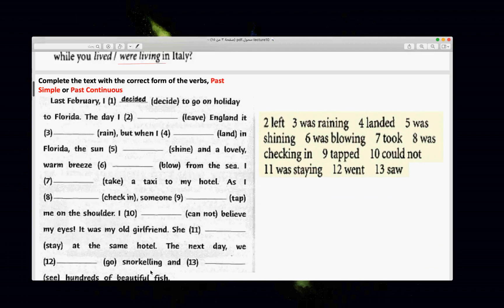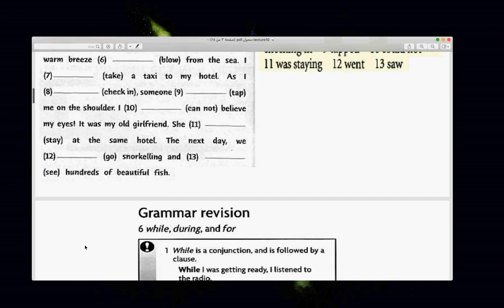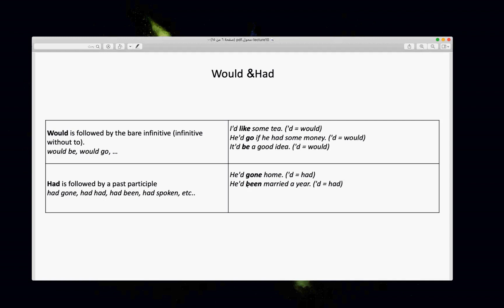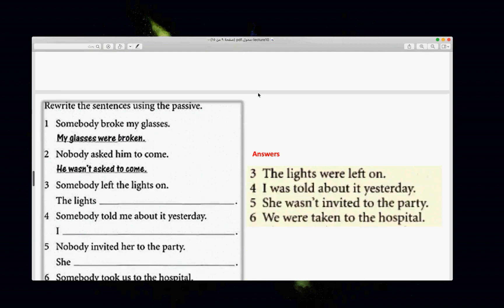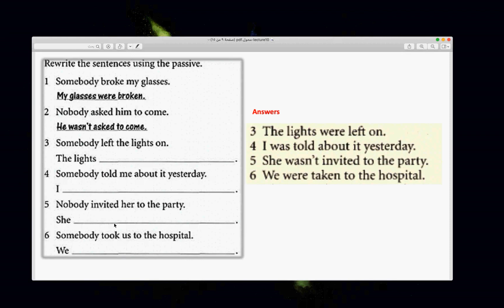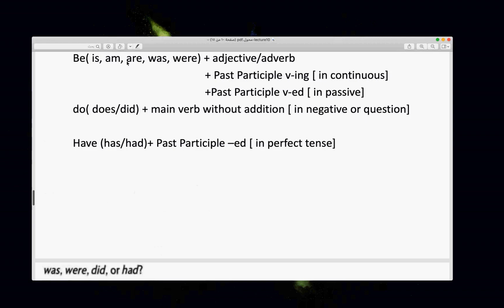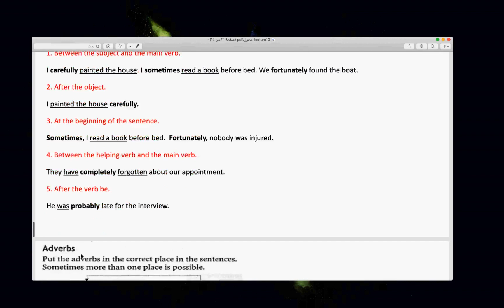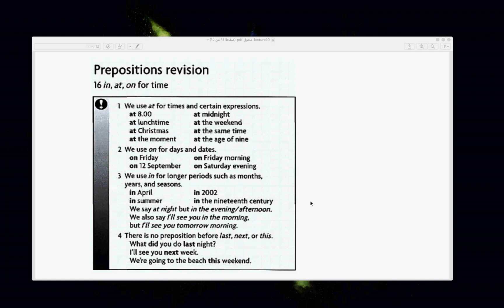new headway plus intermediate